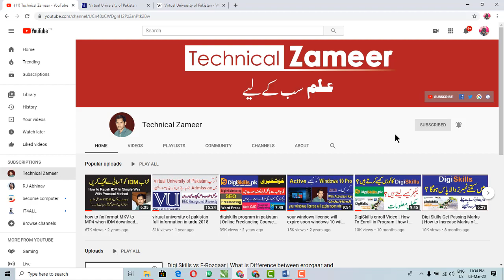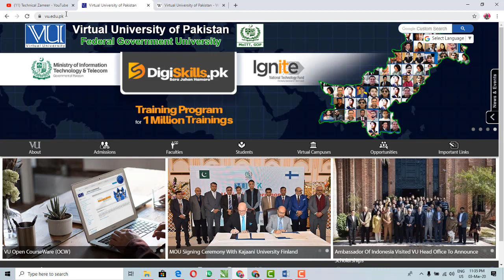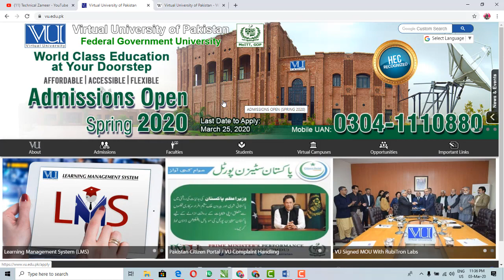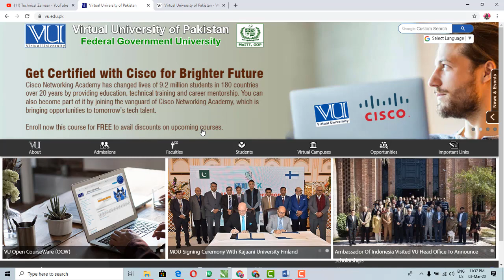Virtual University Spring Admission Open 2020 | VU 2020 Admission Open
In This video i will tell you how to apply Virtual University Spring Admission Open 2020 and you can learn how to apply in VU of Pakistan.
This is very important news of virtual university 2020 of spring admission.